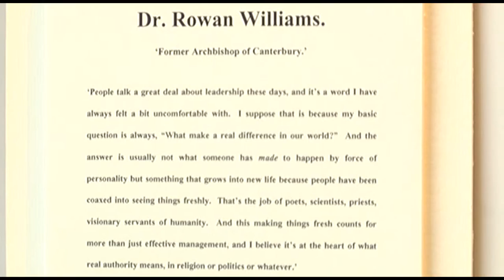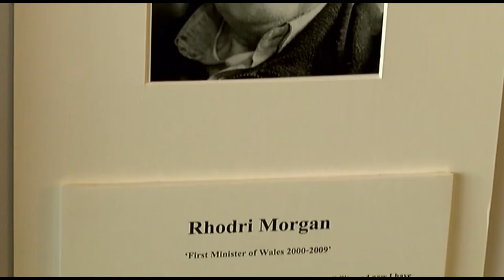Glyn Pooley's 'Between The Lines' exhibition at The Senydd, October 2016